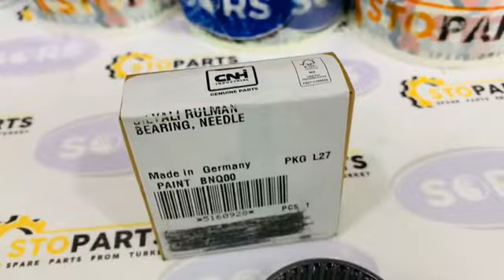BEARING 5160928 FOR CASE AND NEW HOLLAND (GENUINE)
REFERENCE NUMBER : 5160928
PART NAME : BEARING
MACHINE NAME : CASE AND NEW HOLLAND